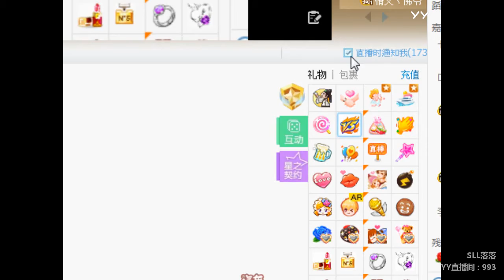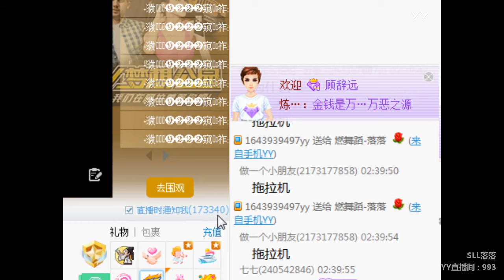YY LIVE 燃舞蹈 SLL落落 - 《燃舞蹈》（Artists・Sing・Music・Dance・Instrument・Talent Shows・DJ・KPOP・Remix・LIVE)